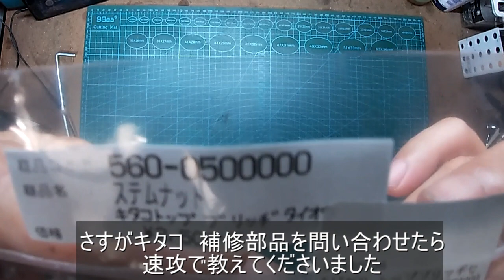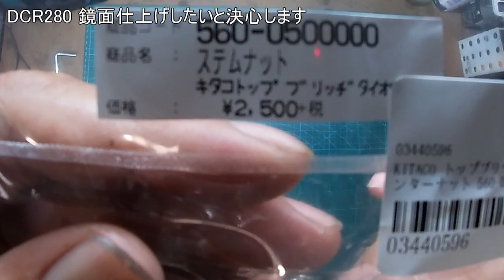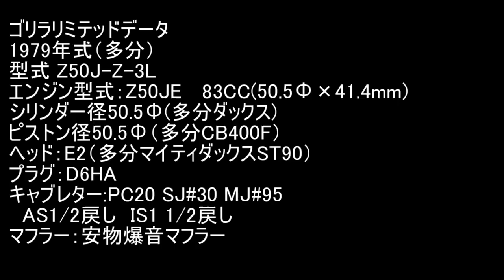dcr280 鏡面仕上げしたいと決心します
色々と悩んでみました

　　　　　　Apple　　　 iPhone7

BGM

audio_15821 猿「ウッキー」ゆきみこ （Ｃ）ふりーむ！素材ライブラリ